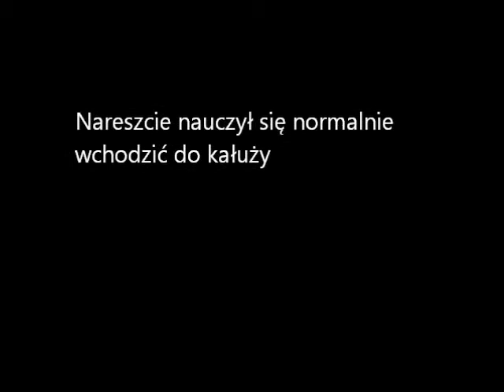Bo kałuża jest taka straszna Namber